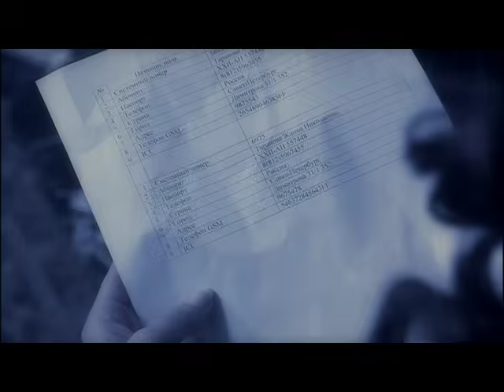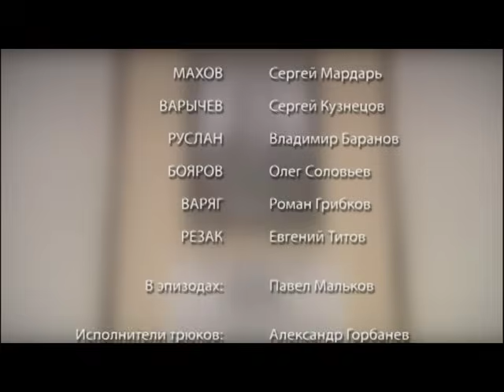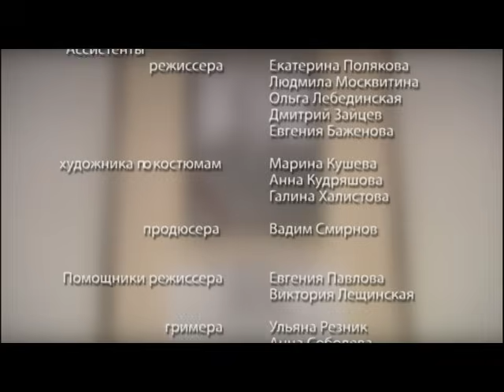Дюжина правосудия. 12 Серия. Детектив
ДЮЖИНА ПРАВОСУДИЯ. Детектив

Год: 2007
Страна: Россия
Режиссер: Павел Мальков
Сценарист: Юрий Эпштейн (II)
Оператор: Евгений Колокольников
Композиторы: Павел Мальков, Максим Кошеваров
Художник: Виктор Желобинский
Продюсер: Ада Ставиская
Актеры: Марина Игнатова, Геннадий Смирнов, Ольга Понизова, Сергей Мардарь, Сергей Кузнецов, Владимир Баранов, Роман Грибков, Игорь Волков (II), Наталья Ерошкина, Артём Алексеев, Артём Карасев, Марина Адашевская, Нелли Попова, Наталья Индейкина, Андрей Астраханцев, Николай Дик, Михаил Вассербаум, Александр Дергапутский, Михаил Долгинин, Марина Анисимова, Игорь Климов, Наталья Михайлова (V), Екатерина Полякова, Вячеслав Аркунов, Дмитрий Фролов (II), Владислав Резник, Олег Соловьёв, Татьяна Бондаренко (II), Евгений Титов, Антон Олейников, Виктор Кривонос, Евгений Капитонов, Сергей Кудрявцев, Йохан Ботт
Производство: Студия "Панорама"
Cерий: 12
Жанр: детектив

Произошло убийство молодой женщины по имени Жанна Таранова. Милицию вызвали соседи, услышавшие за стеной сильный хлопок, напоминающий выстрел. Когда оперативная группа прибыла на местно происшествия, супруг покойной, Игорь, сидел без движения рядом с трупом, безучастный ко всему, в том числе, к тем обвинениям, которые почти сразу же были против него выдвинуты. Все собранные на месте преступления улики косвенно указывают на Таранова, однако прямых доказательств нет - пистолет, из которого убили Жанну, так и не был обнаружен. Тем не менее, Таранов взят под стражу, и ему грозит пожизненное заключение. Единственным человеком, который решился вступиться за него, стал добрый приятель Таранова, одинокий совестливый человек Руслан, он-то и вспоминает очень вовремя о своей соседке и приятельнице Алене Сергеевне Крупниной. Крупнина - это один из известнейших и опытнейших адвокатов города. С большой неохотой принимается Алена Сергеевна за это почти безнадежное дело, а новый подзащитный почти сразу же огорошивает ее странной просьбой - Таранов требует, чтобы его дело рассматривалось коллегией присяжных заседателей...